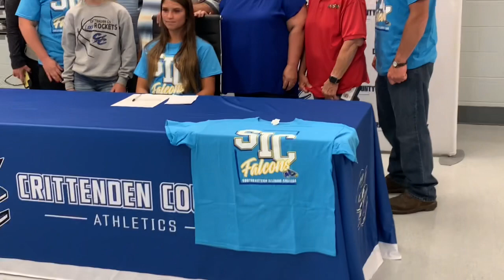Hadlee Rich Softball Signing Day with SIC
Crittenden County Lady Rocket softball senior Hadlee Rich signed a letter of intent to play collegiately at Southeast Illinois College during a ceremony Thursday, May 19, 2022 on the CCHS campus in Marion, Ky.